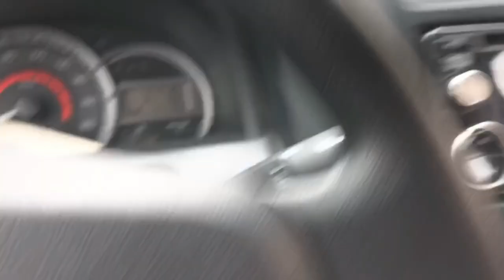Rescate EXTREMO de perro a punto de ser atropellado en peligrosa avenida.... (dogrescue)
Rescate extremo de perrito, que se encontraba en una avenida muy transitada donde corría mucho peligro de ser atropellado por que los carros van entre los 100 kilómetros por hora.
GRACIAS por apoyarnos y por ver nuestros vídeos.

sin ti esto no seria posible

Por MoneyGram y Western Union
A nombre de: Sergio Ruben Garcia Iruegas
Guadalupe, Nuevo León, México C.P. 67128

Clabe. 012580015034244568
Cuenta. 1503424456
Número de tarjeta: 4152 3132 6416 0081
Nombre Sergio García